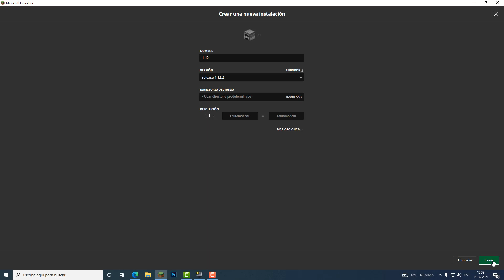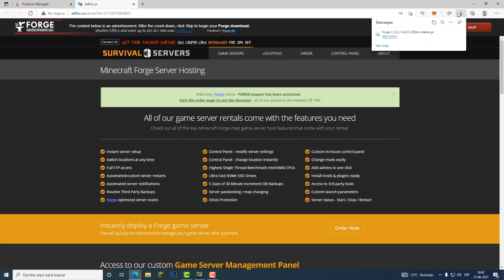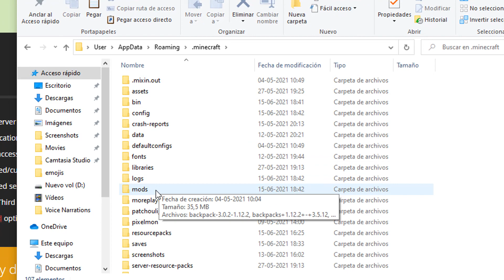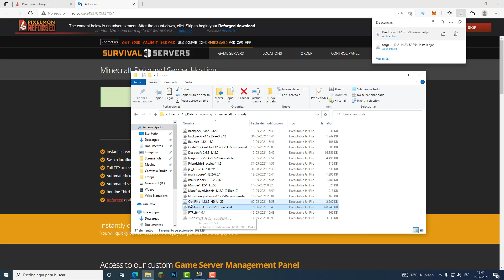Descargar e Instalar Pixelmon para Minecraft 1.12.2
TUTORIAL de cómo tener PIXELMON en MINECRAFT.